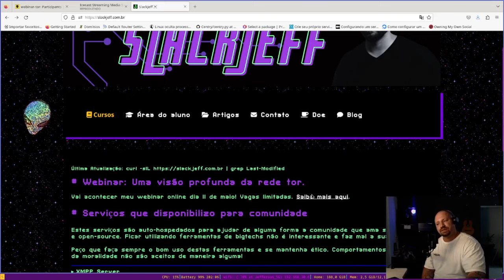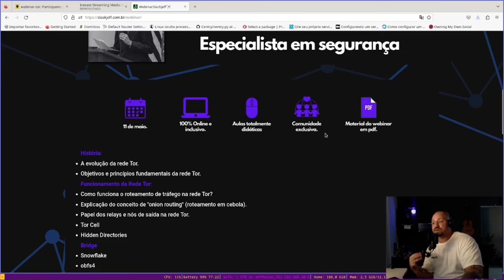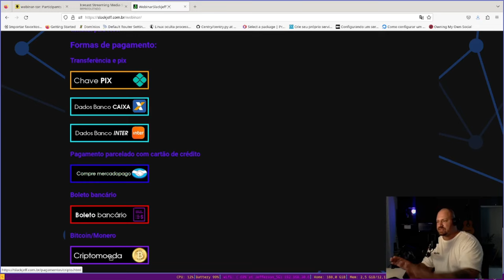Webinar - Uma visão profunda do TOR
► Link Webinar

► Equipamento e Softwares utilizados:
Distribuição GNU/Linux: Slackware 15.0
Terminal: XTerm
Gerenciador de Janelas: I3 WM com i3 Status, ambos puros.
Gravador de tela: Obs Studio
Editor de Video: Kdenlive
Editor Markdown: Ghostwriter
Navegador: Brave